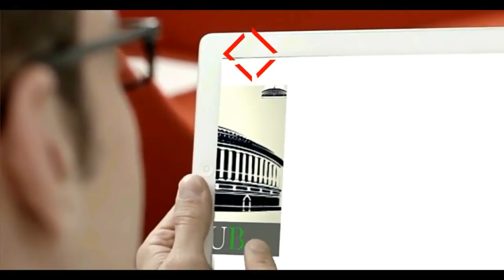Imran Pratapgarhi Speech in Moradabad, Uttar Pradesh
करूला ।
लाइव